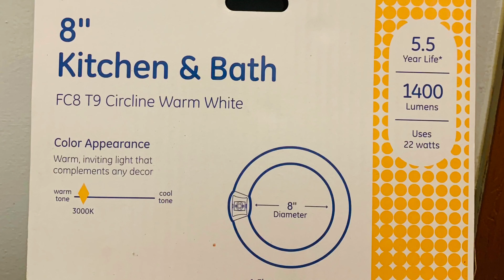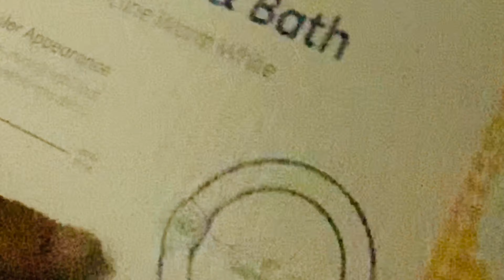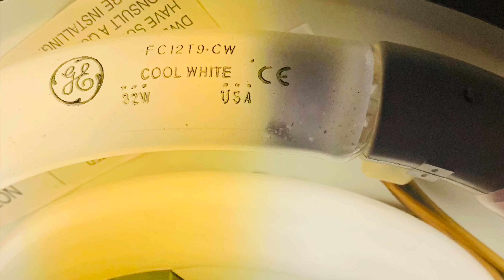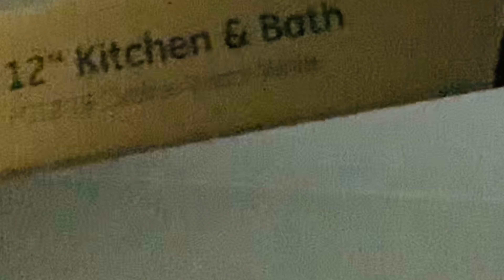How to Change Circular Light Bulb FC 12 T9-CW and FC 8 T9 -CW